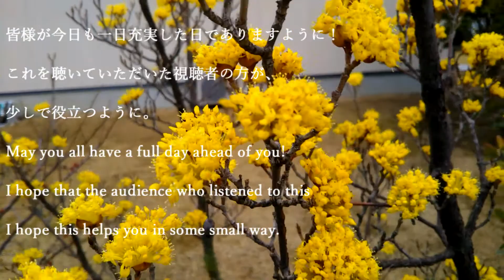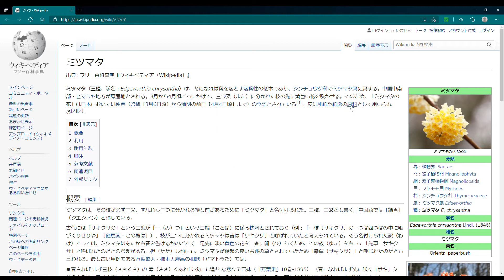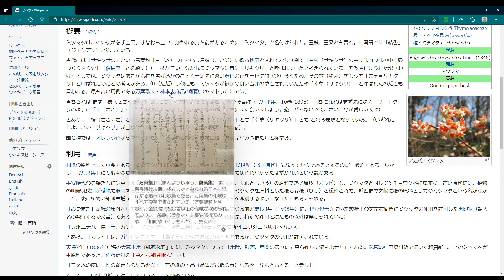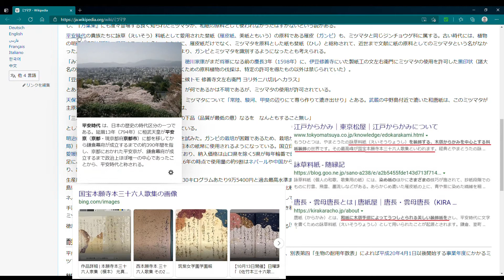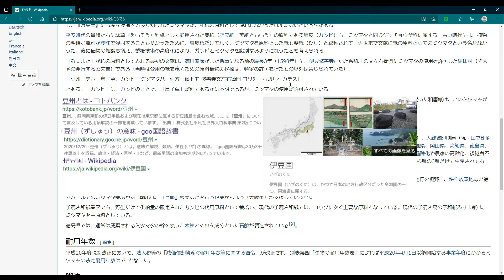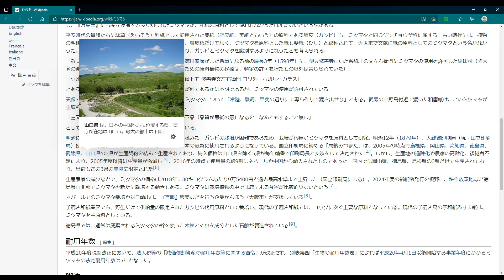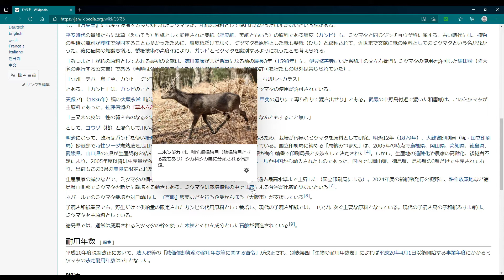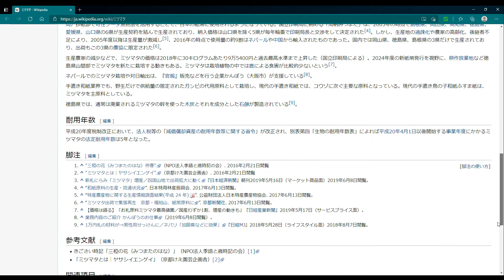三椏について、【Japan】Edgeworthia chrysantha